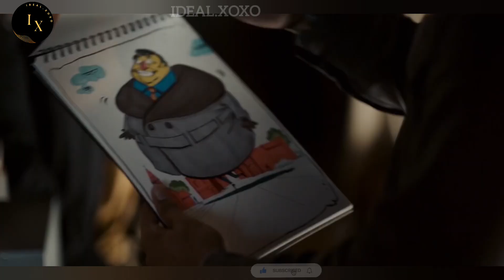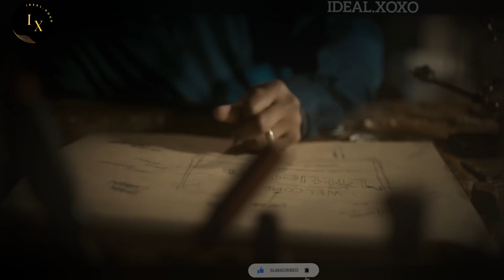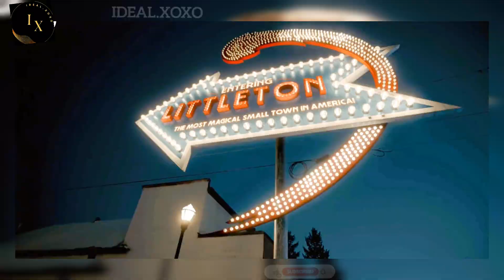Çfarëdo që Ndodh me këtë Miniaturë, Ndodh me Qytetin e Vërtetë!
Përshëndetje dhe mirë se vini në kanalin tonë. Sot do të shpjegoj një episod të quajtur "Një Qytet i Vogël" nga seria e dramës fantastike "The Twilight Zone."

Episodi fillon me lajmet televizive që raportojnë vdekjen e kryetares së bashkisë së qytetit Littleton, Trina Grant. Lajmet shprehin ngushëllime për miqtë dhe familjen e kryetares. Trina ishte e rëndësishme për kthimin e qytetit në një destinacion të suksesshëm turistik, por kryetari i ri, Xhohn konli, është në favor të zgjatjes së autostradës së afërt dhe shkëputjes së qytetit prej saj. Konli nuk është i pëlqyer nga komuniteti pasi ai kurrë nuk ka fituar një zgjedhje dhe mori detyrën vetëm bazuar në ligjin e trashëgimisë.